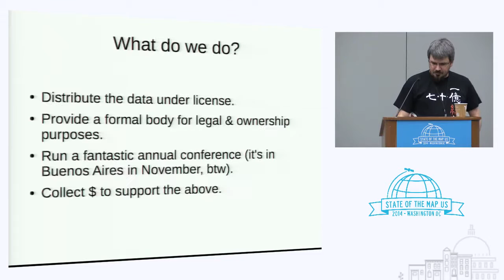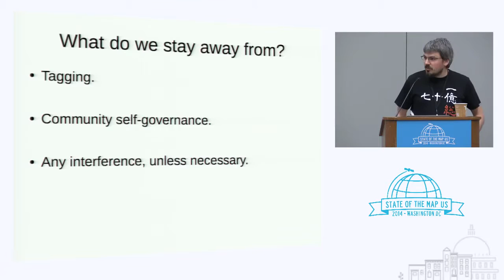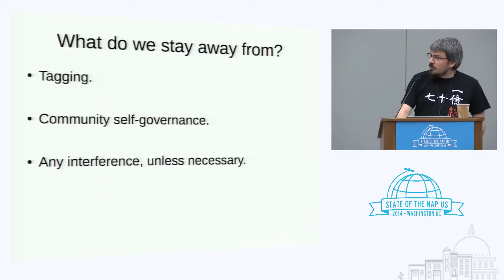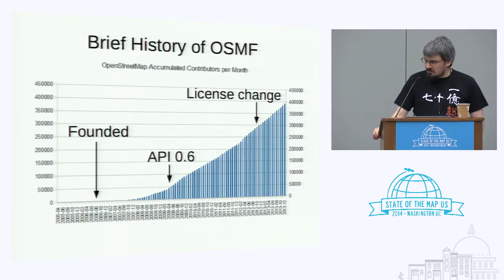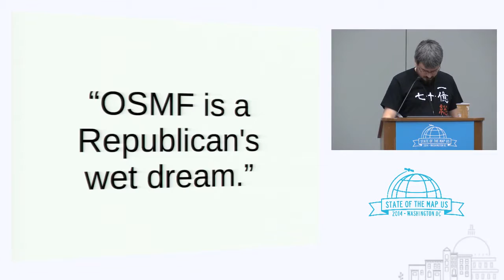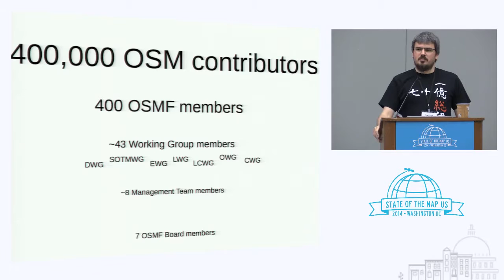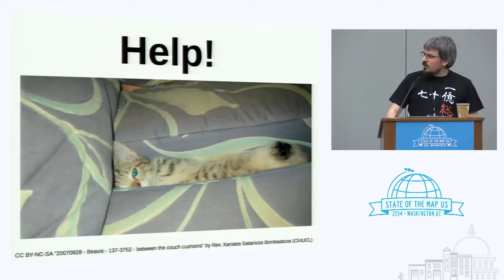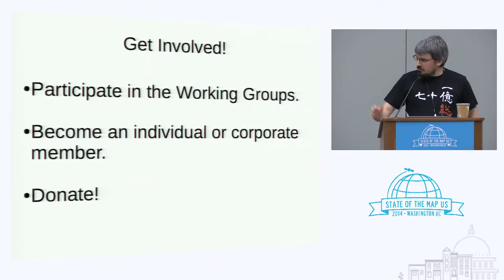Keeping Out of the Way — The OpenStreetMap Foundation - Matt Amos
The OpenStreetMap Foundation is the organisation that provides the technical and formal legal infrastructure for the OpenStreetMap project. It sees itself as an enabler for OpenStreetMap and less as the governing body. The session will cover some of the history, the challenges of operating in our environment, an overview of ongoing projects, and most importantly, how you can help.